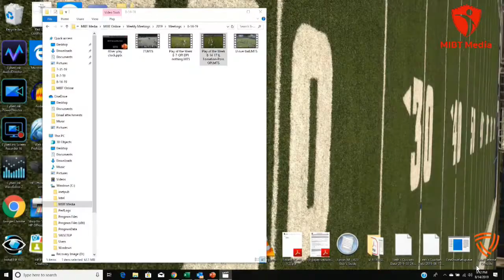MIBTonline com Play of the Week 8-14-19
We go over last week's play OPI,DPI or No Call.  This week's...Illegal Formation, OPI, Both or nothing.  Take the poll on twitter @officiallyspeak